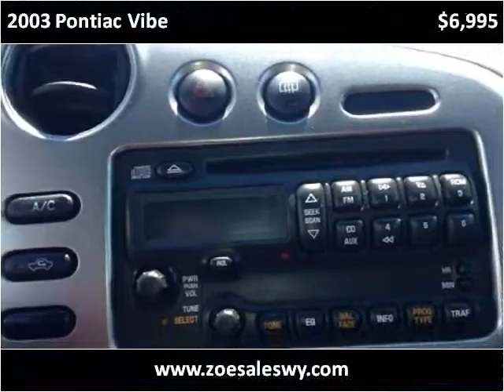2003 Pontiac Vibe Used Cars Cheyenne WY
This 2003 Pontiac Vibe is available from Zoe Auto Sales Cheyenne.